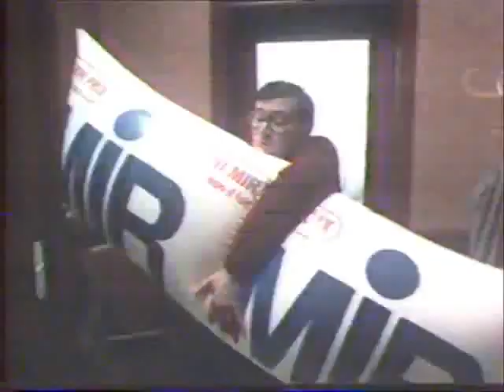Publicité MiniMIR pub